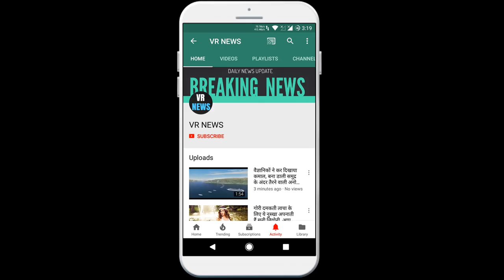Posts Taapsee pannu vs kangna Ranaut जानिए किसकी आखिरी 5 फिल्मों ने सबसे ज्यादा कमाई की है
Subscripbe to VR NEWS for daily news and updates. Posts Taapsee pannu vs kangna Ranaut Know whose last 5 films have been the highest grossers, the debate of nepotism and favoriteism continues after actor Sushant Singh Rajput suicide. In this debate, Kangana Ranot has come forward very aggressively and has accused many people with her direct name. At the same time, actress Taapsee Pannu has given a reply to Kangana, after which both actresses have come face to face. Not only this, after the twitter war of both, now the celebs have also split into two factions and some are supporting Taapsee and some are Kangana. Meanwhile, some people are comparing each other regarding the film careers and performances of the two films. In such a situation, we tell you that based on the box office collection, which actress film has performed more well. We are telling you about the collection of the last five films of both actresses, so that you can decide for yourself which actress film did wonders at the box office ... Taapsee Pannubdala - Rs 88 Crore Game Over - 4.69 Crore Rupees Mangal - 202.98 Crore Rupees Eye - 23.40 Crore Rupees - 33.06 Crore Rupees Total Collection - 352.13 Crore Rupees Bangla Runotrangoon - 20.68 Crore Rupees - 17.26 Crore Monikarnika - 92.19 Crore Rupees What Is - 33.11 Crore Rupees - 28.92 Crore Rupees 192 Crores Entrance Crores According to the report, Tapsee Pannu will soon be seen in Rashmi Rocket, Haseen Dilruba, Shabash Mittu and Loop Wrapat, when talking about the upcoming film of both actresses. Apart from these, Kangana will be seen in Runot Thalivei, Dhakad and Tejas etc. Let us tell that for the last few days, both are attacking each other on the basis of old articles and other facts and many celebs are also putting their point on behalf of Tapsee and Kangana.

VR NEWS !!